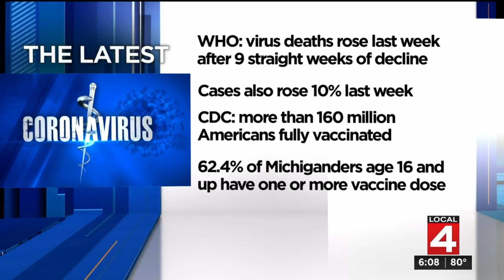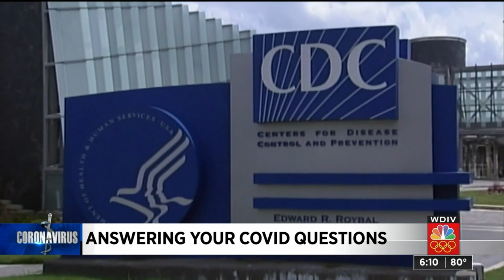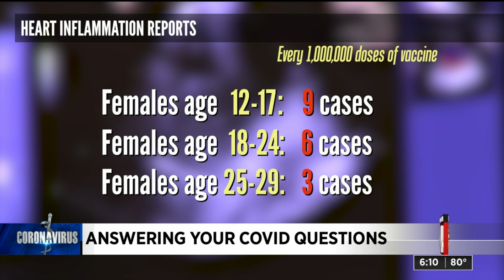Answering COVID vaccine questions: Why do medical facilities still require masks? When will Nova...